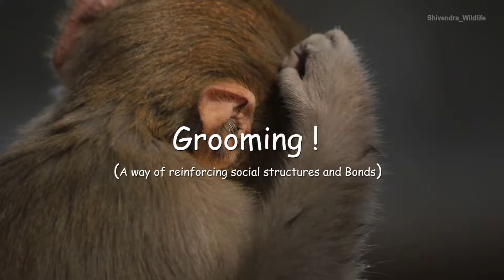Groomimg (Making Bonds)